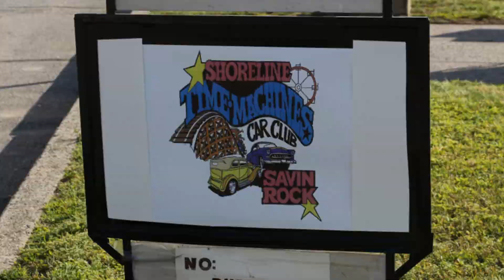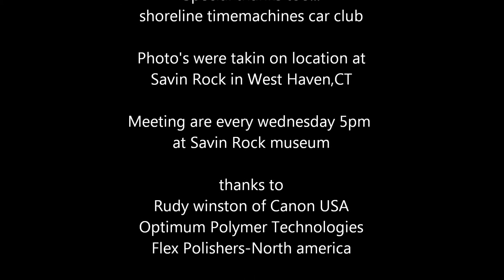Savin Rock Car club in west haven,ct